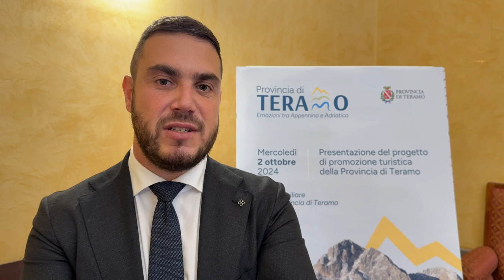La valorizzazione del territorio teramano in "Emozioni tra Appenino e Adriatico"